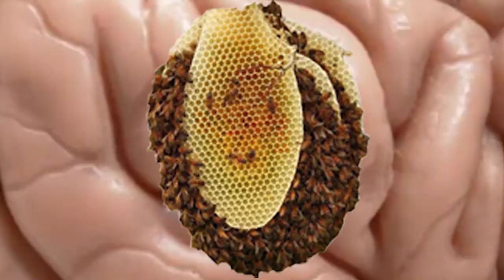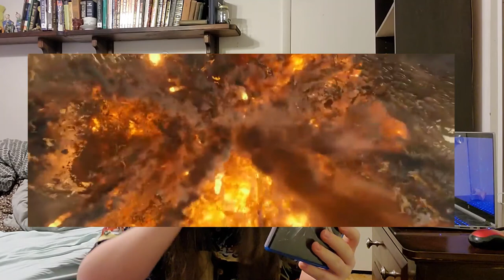Colton's "The Great Wall" Movie Review: A Tribute To Matt Damon